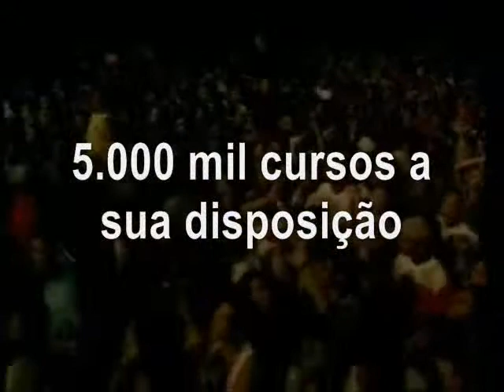Cantora Aline Barros Corra para os braços do Pai